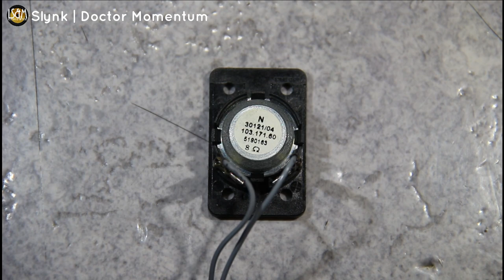Horn loaded Zylux/Thomson CRT TV Speakers | Sound test w/ stock tweeters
After one week without any videos I'm back !  With ... let's be honest ... shit ! All my new speakers are bad , common or some that I already have !
I really hope to find anything interesting soon because I really start to be bored !